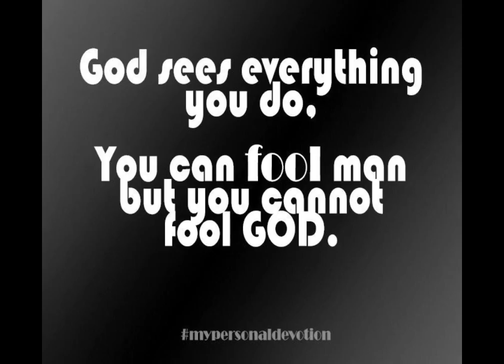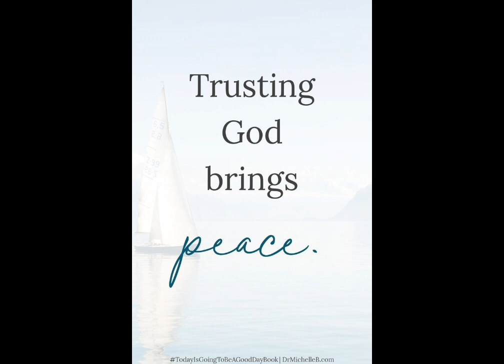Hands Of Mercy - Sugar Aloes (Calypso 2023)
A melodious prayer in Calypso from 2 time Calypso Monarch.